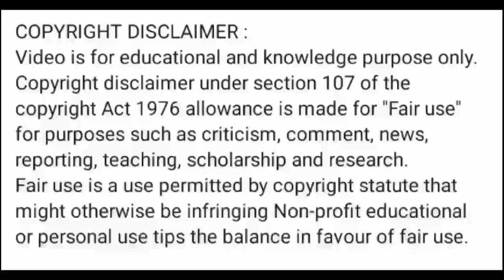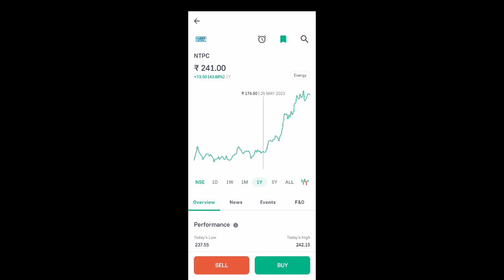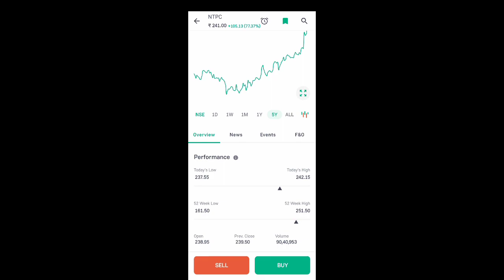ntpc share latest news l ntpc share news today l ntpc share price today l ntpc share